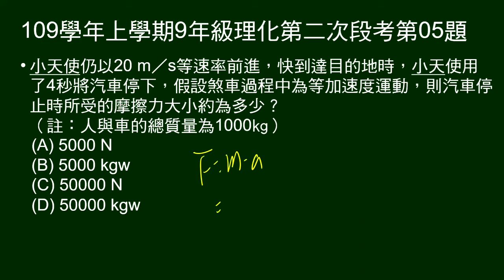109學年上9年級理化二段第05題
第4～5題題組：
敘述駕車前往七星山參加活動，人車總質量1000kg。

第5題問：在4秒內將車停下，問摩擦力。